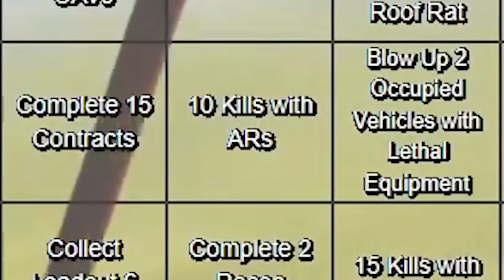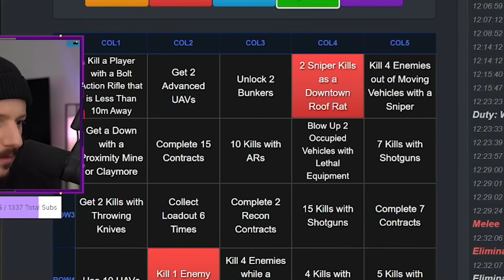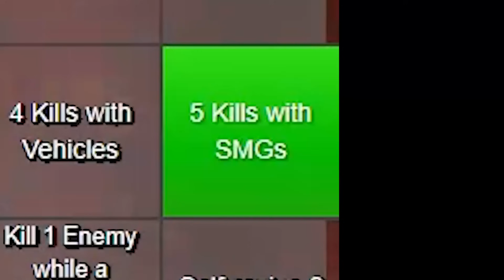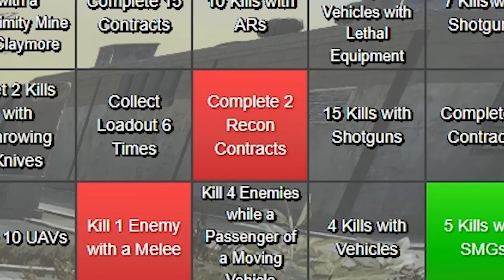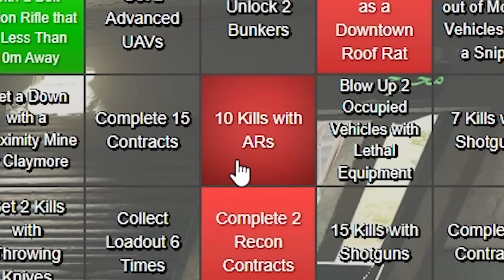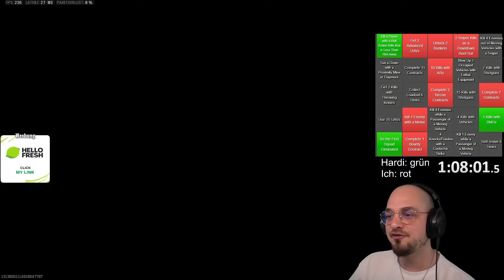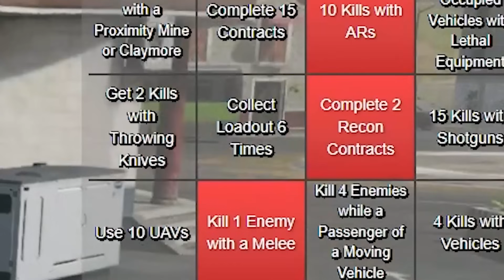BINGO in WARZONE macht anders SPAß!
Die BESTE Art COD zu spielen - WARZONE BINGO vs @derhardi